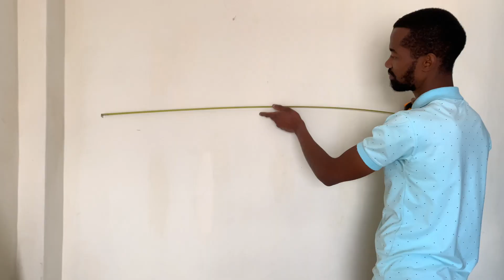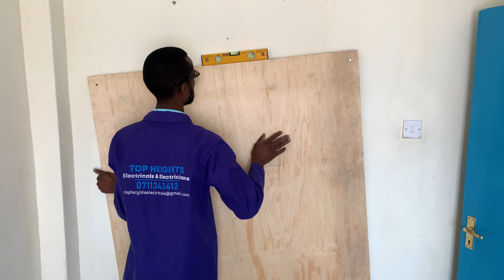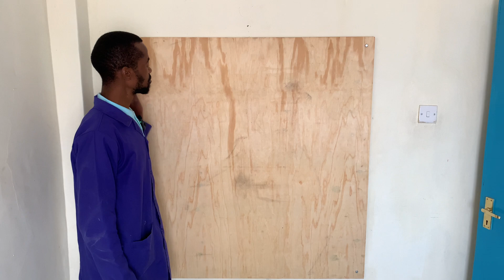My JOURNEY |Part 3| In Content Creation (Electrical Engineering)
My passion is Electrical Engineering and I am excited to share it with you.

I used to love the attention my late father gave me as I would explain to him about my childhood electrical ‘discoveries’ and he was just amazed. He would sometimes invite friends and call me to explain to them.

I have never found anyone I can passionately talk to about it and I found you here. Thank you for giving me an ear and attention.

I am at your service!

I will also guide you on domestic installation and maintenance and recommend the best electrical engineers.

For the best home and kitchen electronics and electric equipments.